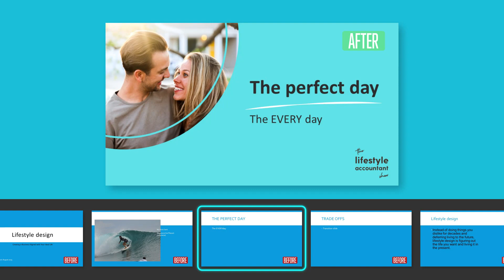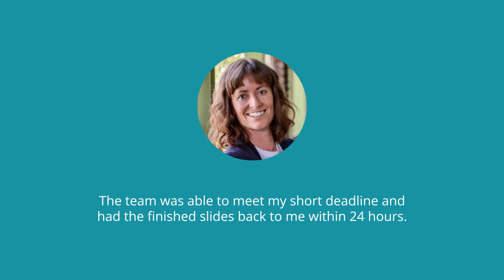The Lifestyle Accountant Show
This one was in and out of the studio at lightening speed!
Thanks to Overnight Design the client went from being very nervous and apprehensive about her presentation to being completely confident and proud to present on stage with our design at her side.

If you're in a pinch and need to get presentation ready then get the overnight advantage and contact Overnight Design now. We'll have your work back, designed and ready to go, literally by the next day.